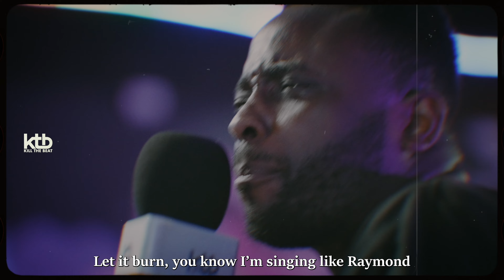Dj Stevie G, Ophelia & Kestine - KTB ONE TAKE | NATIVE TV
This urban development acts as a landmark for artists in Ireland, creating a central database for young talent.